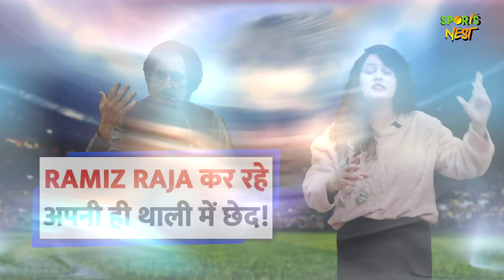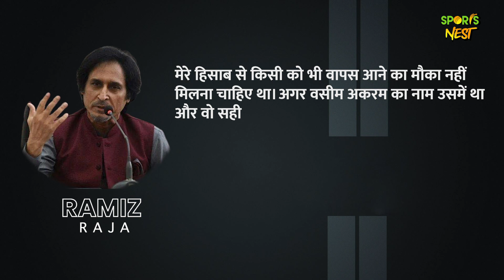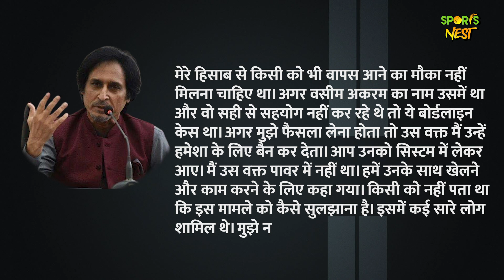अगर उस वक्त मैं होता तो Wasim और Wakar को हमेशा के लिए कर देता बैन Ramiz Raja ने दी तीखी प्रतिक्रिया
पाकिस्तान क्रिकेट बोर्ड (PCB) के चेयरमैन पद से बर्खास्त किए जाने के बाद से रमीज़ राजा (Ramiz Raja) लगातार बयानबाजी कर रहे हैं. कुछ दिन पहले उन्होंने नए PCB की नई कमिटी पर कुछ आरोप लगाए थे और अब उन्होंने पूर्व क्रिकेटर वसीम अकरम (Wasim Akram) और वकार यूनिस (Waqar Younis) को लेकर एक बड़ा बयान दिया है. उनका यह बयान मैच फिक्सिंग को लेकर सालों पहले आई जस्टिस कय्यूम रिपोर्ट के आधार पर आया है.